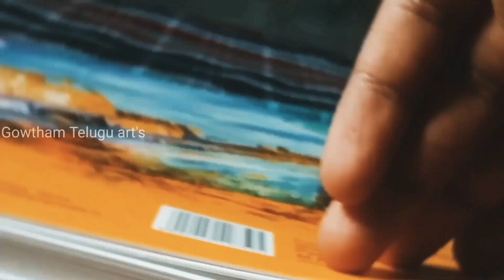Kartikeya Gummakonda hero drawing